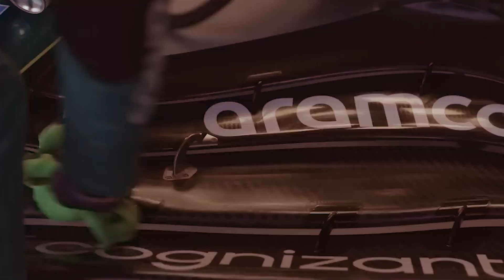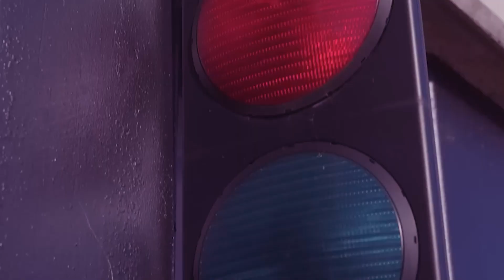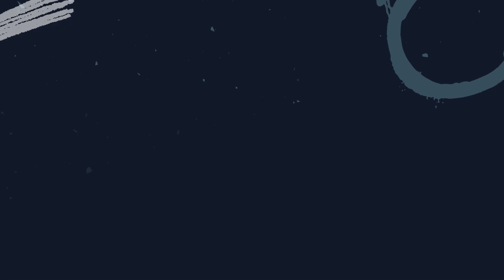FORMULA 1 YENİDEN BAŞLIYOR! / Takımlar Ne Durumda? / Neler Değişti? / Pist Turu / 2023 F1 Bahreyn GP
Yeni bir Formula 1 sezonu yeni heyecanlarla başlıyor. Ben de Bahreyn yarışı öncesinde tıpkı geçen yılda olduğu gibi yarış öncesi pist tanıtımı ve gündem serisine devam etmek istedim. Bu videoda da hem biraz turlayıp pistin yapısını ve virajları anlattım hem de takımlardan güncel haberleri sizlerle paylaştım. Şimdiden iyi seyirler.